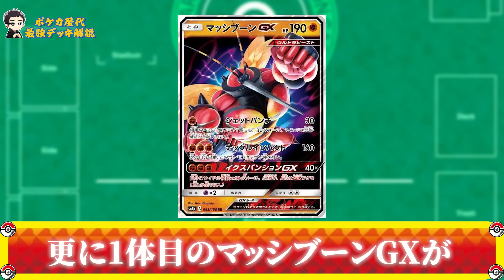【ポケカ歴代最強デッキ解説】マッシルガン（サン・ムーン)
ポケカの過去環境で大暴れした「歴代最強デッキ」を紹介する新コーナー！

ガマゲロゲEXジュナイパーGX
レックウザEXシェイミEXゾロアーク
イベルタルEXケンタロスGXアローラベトベトン
ルガルガンGXカプ・テテフGX
ボルケニオンEXボルケニオン
イベルタルEXジジーロンGXケンタロスGX
ニンフィアGX
ダストダスエーフィGX
サーナイトGXオクタン
よるのこうしんマーシャドーGX
ゾロアークGXよるのこうしん
シルヴァディGXカプ・テテフGX
ゾロアークGXルガルガンGX
グレイシアGX
メノクラゲシェイミEX
ギャラドスエルレイド
マッシブーンGX
カラマネロ
ウルトラネクロズマGXネクロズマあかつきのつばさGX
ルガルガンGXゾロアークGX
レックウザGX
ズガドーンGX
カエループ
エビワラーサワムラーカポエラー
フェローチェ＆マッシブーンGX
HANDルカリオ＆メルメタルGXフーパ
レシラム＆リザードンGX
ピカチュウ＆ゼクロムGXWCS
アルセウス＆ディアルガ＆パルキアGX